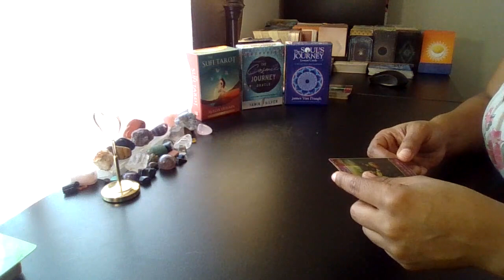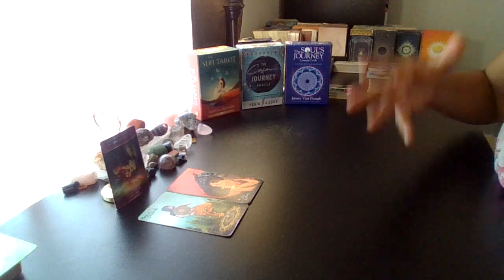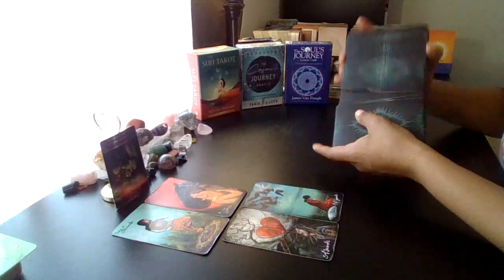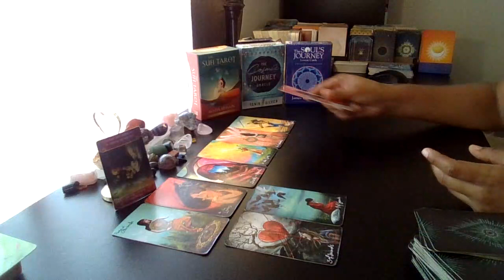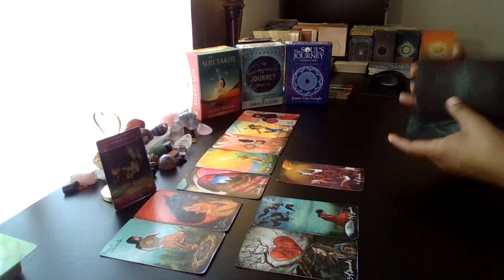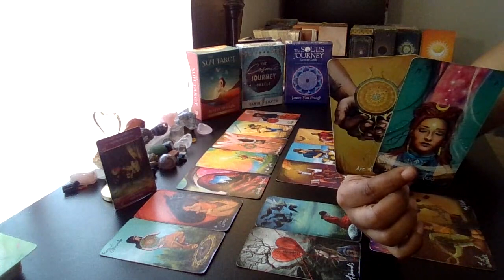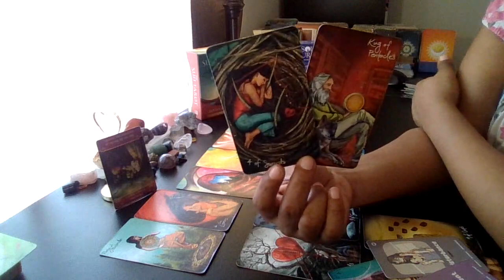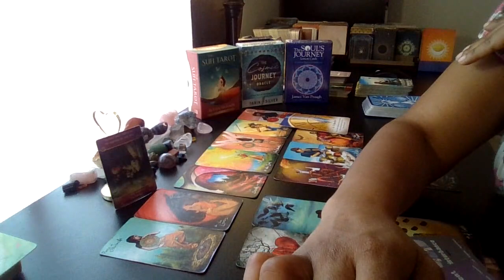Scorpio Love: It's Time To Heal And Close This Chapter For Good